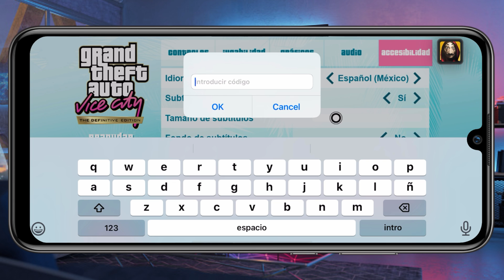✅ Cómo Obtener Todas Armas en GTA Vice City Netflix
Aprende paso a paso cómo usar las contraseñas en GTA Vice City para obtener todas las armas disponibles en la versión de Netflix. ¡Conviértete en el rey de Vice City!
  este truco sirve tanto para Android como para iPhone